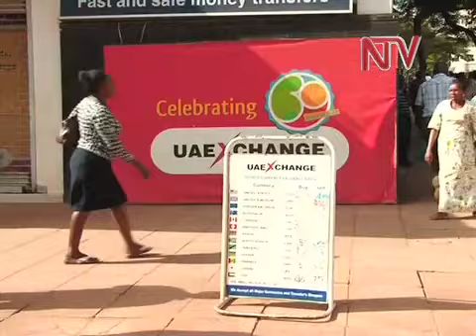Budget: Tax base remains narrow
The Uganda Revenue Authority is by end of this financial year expected to have gathered at-least 6.9 Trillion shillings from tax payers to meet planned expenditure.
However, concern among diverse interest groups is that the country's tax base remains extremely narrow thereby weighing heavily on few ordinary citizens thus affecting both savings and investments.